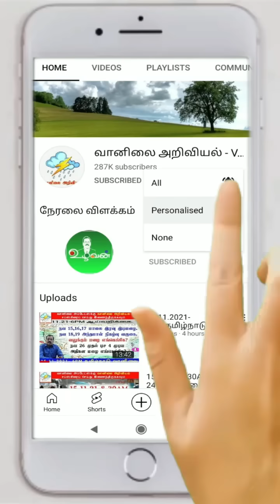தொடங்கியது மழை.இன்று எங்கெங்கே?வரும் நாள்கள் எப்படி?செல்வகுமார்_வானிலை_அறிக்கை